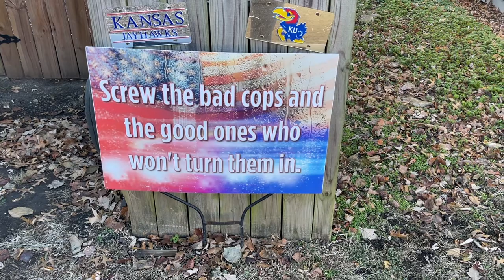Thankful I didn’t get a jaywalking ticket! 😂😂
More proof the ticket given to James is NOT appropriate. The ONLY ticket issued for this offense in 2022 was to a homeless man who doesn’t have $163 to give you.

Don’t worry folks, we got this man’s back. He will walk away from this and they won’t do it again.